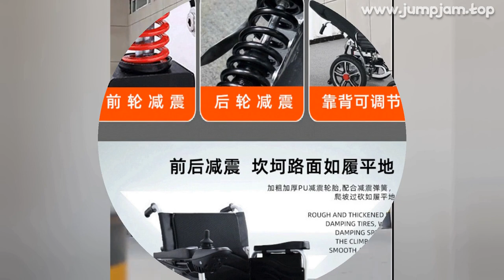🔥 ELECTRIC WHEELCHAIR FOUR-WHEEL ANTI-SLIP SLOPE ELDERLY DISABLED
00:00:00 Intro
00:00:10 Presentation
00:00:54 Fin 🙏

ELECTRIC WHEELCHAIR FOUR-WHEEL ANTI-SLIP SLOPE ELDERLY DISABLED PERSON STEP FOLDABLE INTELLIGENT ELECTRIC RECLINING WHEELCHAIR

PRODUCT STARS ⭐: 0.0/5
STORE NAME: SOPHIABEAUTY STORE
STORE RATING: 95.0%/100%

0 REVIEWS AND USER RATINGS FROM AMAZON, ALIEXPRESS AND OTHER ONLINE SHOPS & CATALOGS!
THIS IS BEST ALTERNATIVE FOR CADILLAC ESCALADE KEY 2011 BUT CHEAP (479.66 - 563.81) LOOK CLOSER AT THIS ELECTRIC BICYCLE PRODUCT!